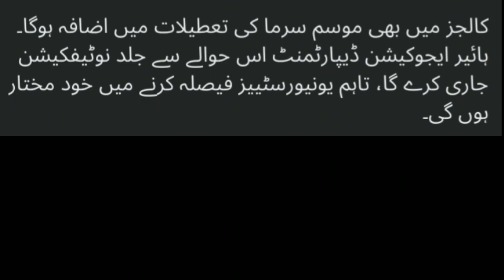Colleges & Universities Winter Vacations extended or Not ? winter holidays extended in punjab 2023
Breaking NEWS Winter Holidays extend in School Colleges universities | school closed news today
Winter Vacations Extend News Lahore High Court 2023 school closed news today
winter holidays extended in punjab
winter vacations extended in punjab
punjab winter holidays extended 2023
successful graduate

school holiday cancel news today
School closed news today
federal board 2nd annual result date 2023
fbise 2nd annual result date 2023
12th class 2nd annual result punjab board
punjab board 2nd annual result
winter storm
news
Winter holidays news today
Winter vacation 2022 in punjab notification
winter vacation 2022 in sindh notification
karachi school winter vacations 2022
kpk school winter vacations 2022
sindh school winter vacations 2023
winter vacation 203 pakistan
2023 winter vacation
smog in lahore today
school closed in punjab
latest news
Office close
office
lahore smog
lahore smog news
lahore smog update
heavy smog in lahore
bcpm science
utv education
English keys academy
learnology
dear students
carry shine
top 4 info
fazal academy

School closed news today in punjab
carry shine latest news
Bcpm science
Fazal academy
Successful graduate
Carry shine
dear students
learnology
khan voice
utv education
sargodha education
 holidays 2023,School College holidays,Holidays In School Due to smoke holidays,holidays in colleges,holidays in School,Vacations in School College due to smoke, ashob e chasm holidays School holidays
top news
headlines
Breaking News
School closed news in Pakistan
Holidays in the sun pistols
Holidays in punjab schools 2023
Winter vacation extended in punjab 2023
latest news
live news
Today school closed news
breaking news
pakistan news live
today news
todays top headlines
School closed today
hindi news
trending news

School holidays news
punjab school holiday news today 2023
punjab school today news 2023
School closed news today pakistan

fbise 2nd annual exam 2023
2nd annual exams result date news
Fbise result 2023
Supply exams result 2023
fbise hssc result 2023
fbise intermediate result 2023
fbise result latest update
fbise hssc result 2023 expected date

School, Colleges, Universities Closed in Pakistan | BA BSc ADP MA MSc BS BCOM PU UOS BZu GCUF UOG AOA